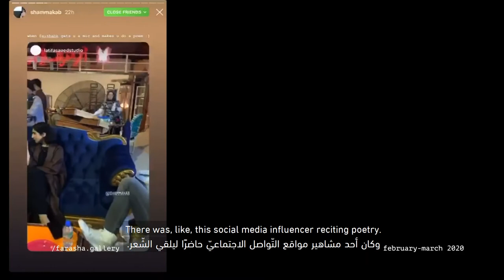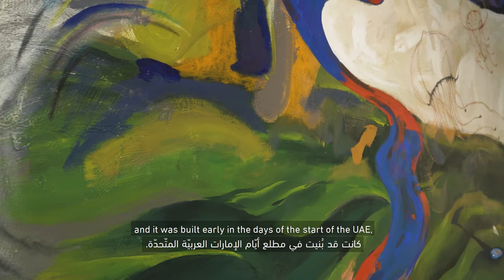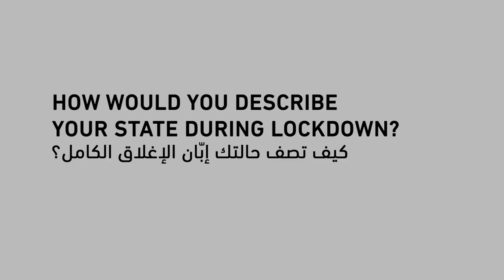Exhibition | The Cup and the Saucer Studio Visit (Part 2)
Nadine Khalil goes behind the scenes with Hashel Al Lamki and Munira Al Sayegh to discuss their current exhibition at Warehouse421, The Cup and The Saucer. They talk about process, their Monday Meetings, and the lives of objects amongst other things. Watch the first part of this special edition studio.